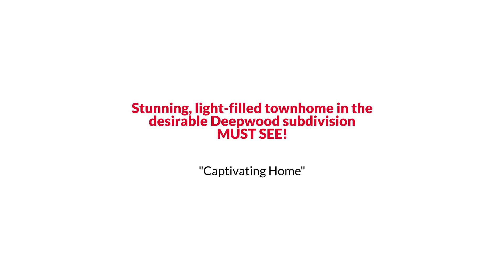Reston Colonial Style Home with Finished Basement under $600K The Reynolds Team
The Reynolds Team Presents, Exclusive Home for Sale! 2313 Harleyford Court, Reston, VA 20191.

Stunning, light-filled townhome in the desirable Deepwood subdivision! This home has been lovingly maintained and beautifully updated to include Brazilian cherry hardwood floors throughout the main level, elegant crown molding and chair molding, and recessed lighting. Chef's kitchen features granite countertops, 42" cabinets, stainless steel appliances, dual fuel Wolf range, and a convenient breakfast bar with seating. Upstairs, the primary bedroom with en suite bathroom features soapstone heated tile floors and walk-in shower. Two additional spacious bedrooms and full bathroom with heated tile floors complete the upper level. Finished basement with recreation room offers additional living space and storage! The fully fenced yard with brick patio allows for maintenance free outdoor living, and hot tub hookup for future enjoyment! Newer windows, HVAC, water heater, and whole house steam humidifier! Located in the heart of Reston, near shopping, dining, entertainment, commuter routes, public transportation, and more! MUST SEE!